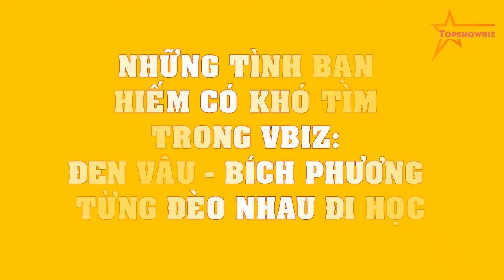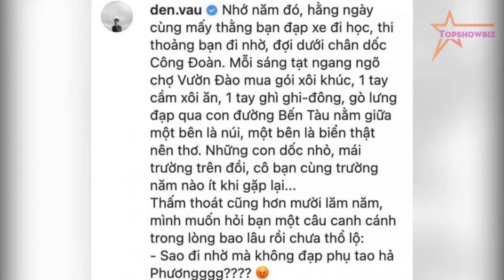Những tình bạn HIẾM CÓ KHÓ TÌM trong Vbiz: Đen Vâu - Bích Phương từng đèo nhau đi học